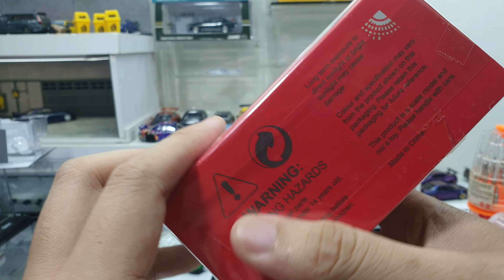Mitsubishi Lancer Evolution IX Tokyo Drift by Speed GT 1/64 | UNBOXING and REVIEW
Mitsubishi Lancer Evolution IX Tokyo Drift by Speed GT 1/64.
The MC64 marking on this one is still visible and definitely this is a MC64 casting.
As for the real car is Evo IX as I remembered but I don't know why the box say Evo 7 on it.
As usual , the bodykit on this one is not like on the movie as well which is supposed to be APR if I'm not mistaken.
Despite the body kit differences , this item still looks okay to add into Tokyo Drift collection.

Shopee : will_89